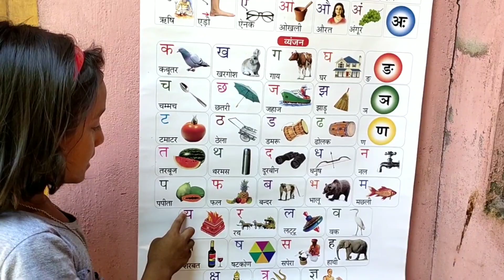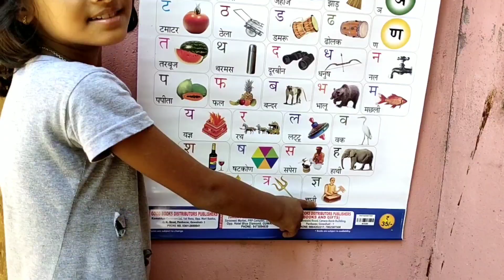Ka Se Kabutar | क से कबूतर | Hindi Varnamala | How to read Hindi Barnamala || क, ख, ग, घ | Alfabet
Hindi Varnamala
Hindi Barnamala
how to learn alfabet
how to learn Hindi Alfabet
Hindi Barnamala k se Kabutar
kids video
education video
kids Tv
क, ख, ग, घ, च, छ,ज,
हिंदी वर्णमाला
हिंदी व्यंजन बरना